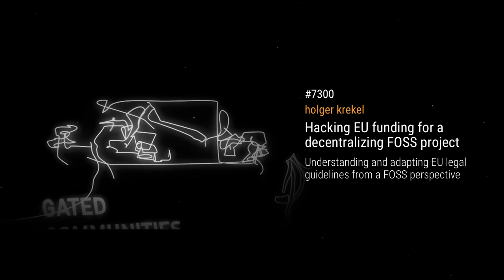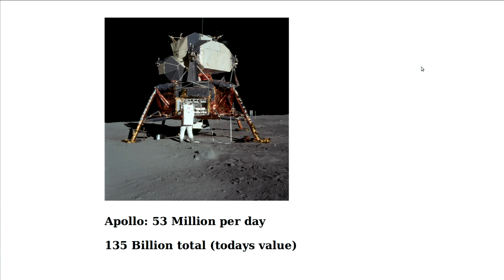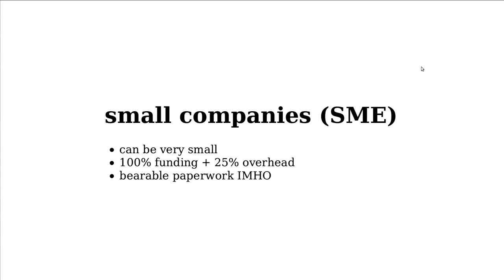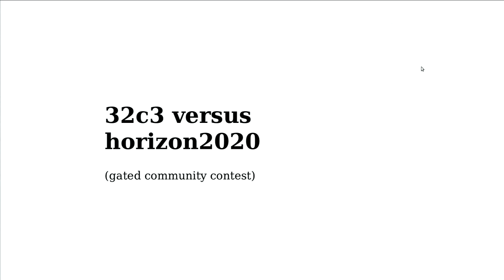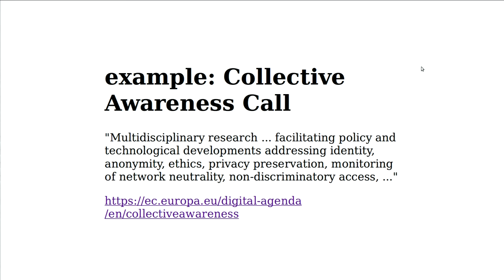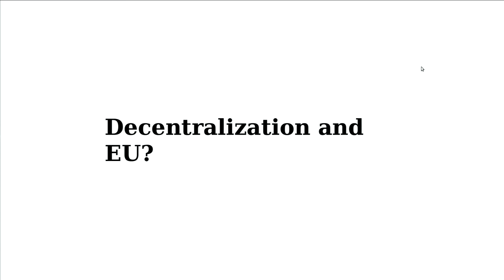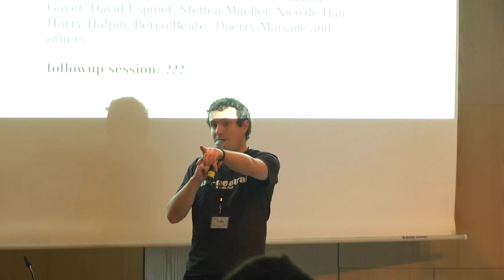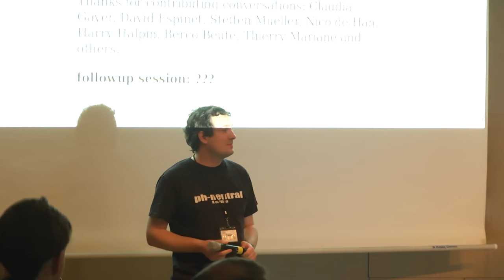holger krekel: Hacking EU funding for a decentralizing FOSS project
FOSS and hacker culture meeting the EU buereaucracy.  What can possibly come out of that?  We'll discuss what is involved for FOSS projects and other interested parties to get $$$ funding by the European Union.  Hackers deal with rule systems and their execution.  And the European Union issues a lot of rules which are executed by the "commission" and its employees.  Within the Horizon2020 framework programme 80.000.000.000 Euros will be distributed towards research projects across Europe between 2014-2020.  Shouldn't some of that money go to purposes deemed useful by 32c3 attendants?

holger krekel